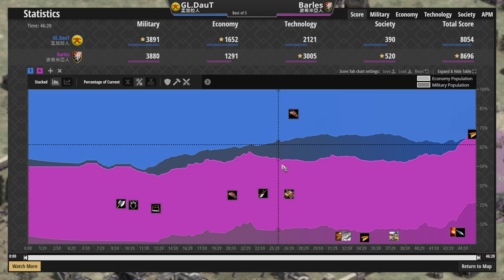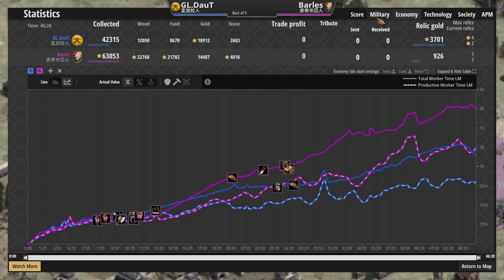【賽事精選】新世代文明宗教戰爭！信教不成直接掏出子彈物理超渡？ 孟加拉vs波希米亞【世紀帝國2決定版&Age2】